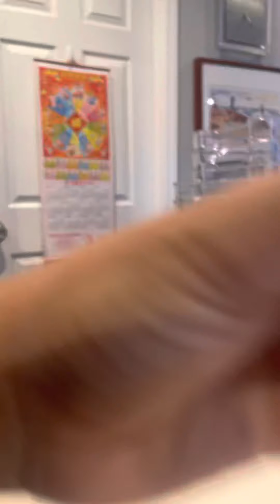I filmed absolute nonsense. (Part 1/???)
My hands look disgusting on camera-